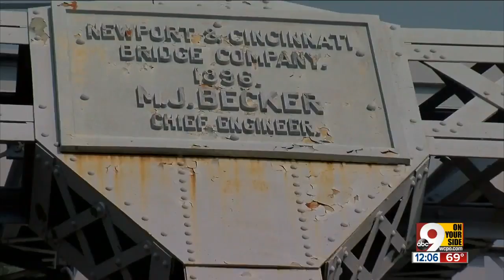Summer events raising money for paint, maintenance of Purple People Bridge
Glier's Meats and the Newport Southbank Bridge Company are hosting Party on the Purple, a weekly summer series to raise $1 million for painting and maintenance of the Purple People Bridge. The 120-year-old bridge hasn't had a makeover since 2004.